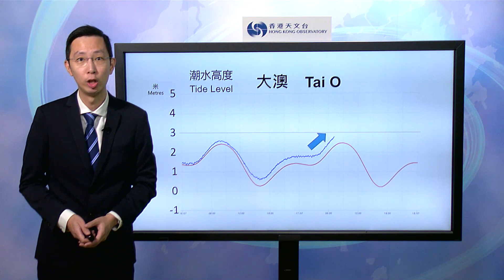新聞發布會(07月17日上午8時) - 署理高級科學主任蔡振榮